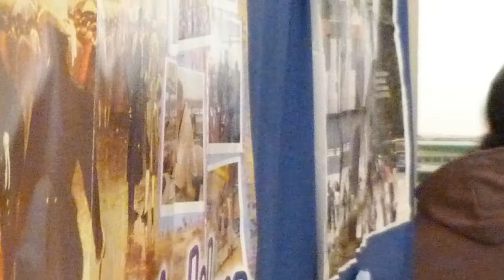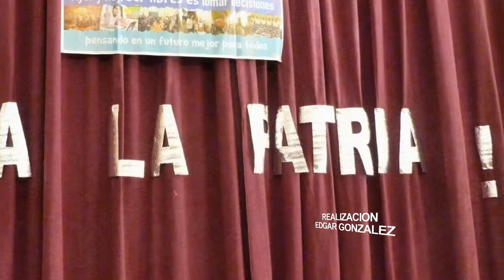ACTO 25 DE MAYO 2014